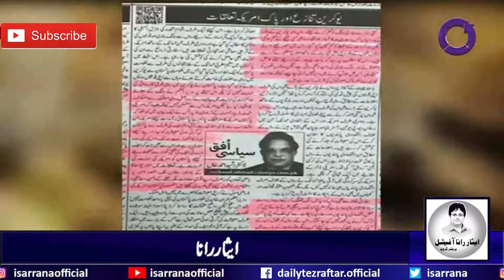Is Imran Khan's government coming to an end? Who is behind? Isar Rana Latest